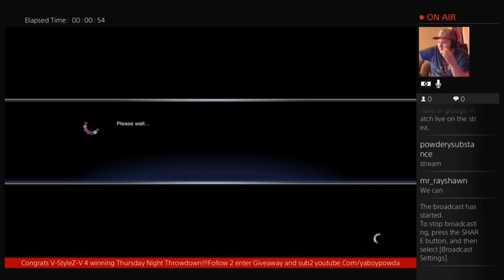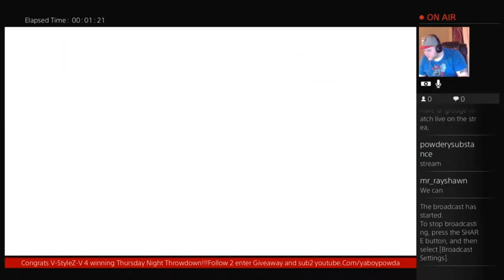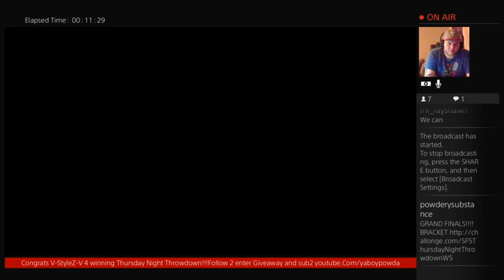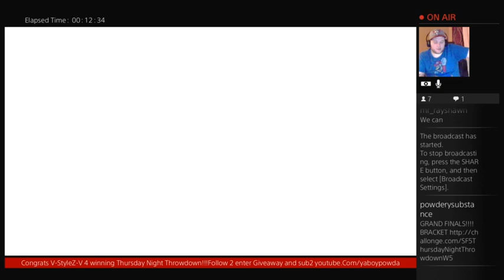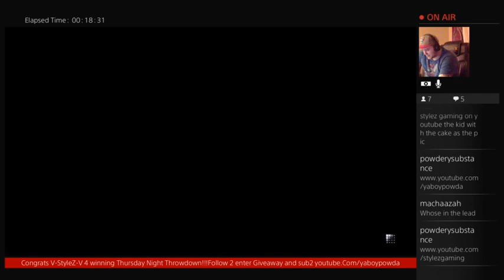SFV Thursday Night Throwdown Week 5 GRAND FINALS Part 2 , DwightPowder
FINALS Mr_Rayshawn VS V-Stylez-V aka Stylez Gaming on YT